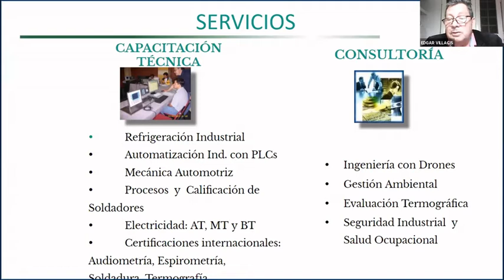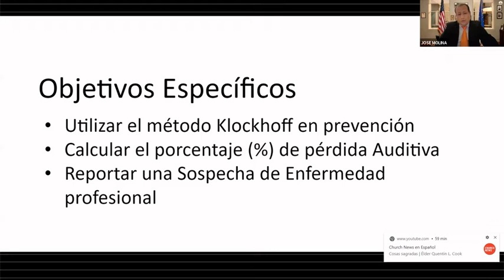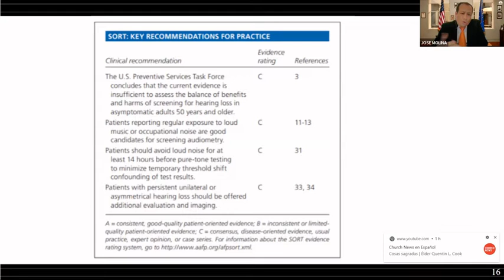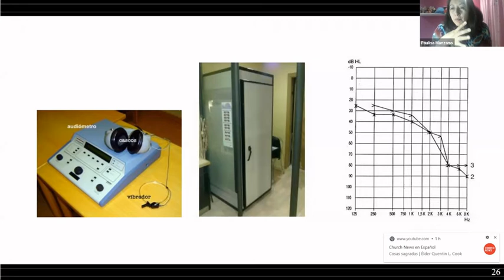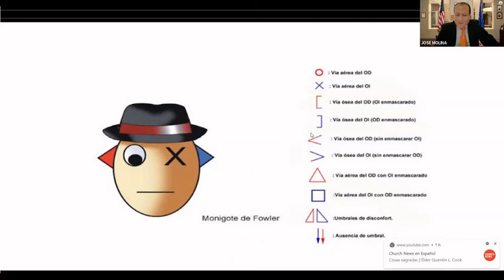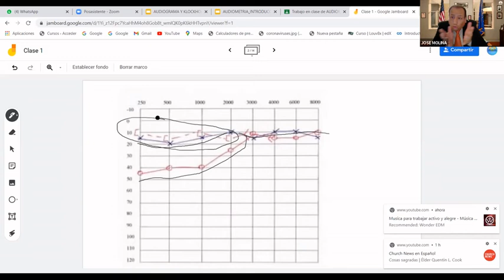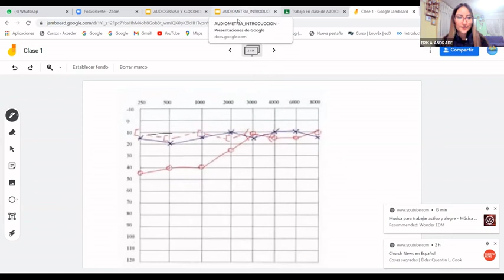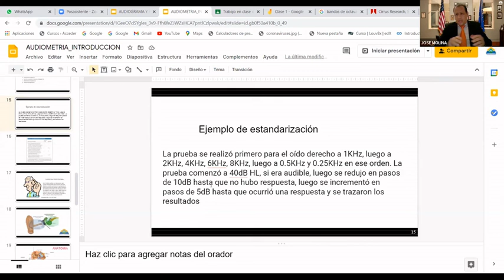Curso Online - Audiometria Basic Training - Clase 1 - CORFOPYM